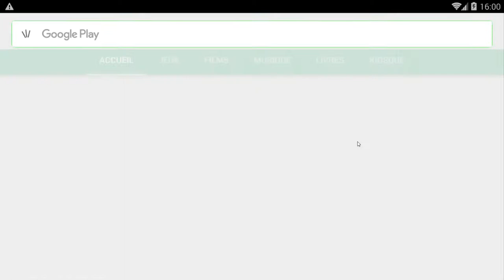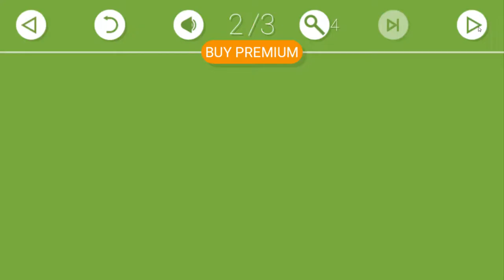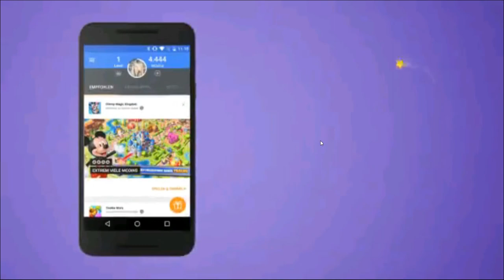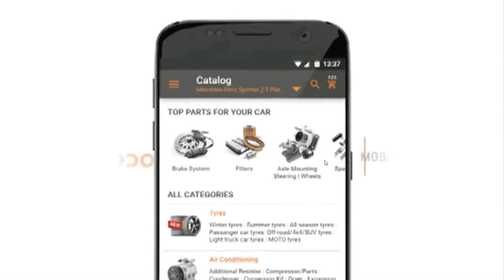Un jeu de réflexion basé sur les puzzles - Unpuzzle : Présentation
Voici un jeu avec un but simple : retirer toutes les pièces de puzzle du tableau.